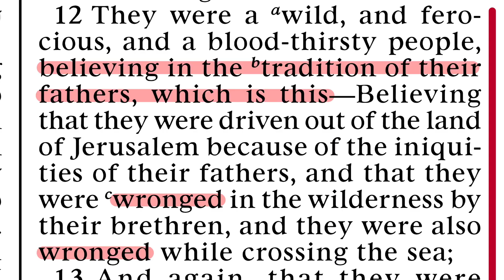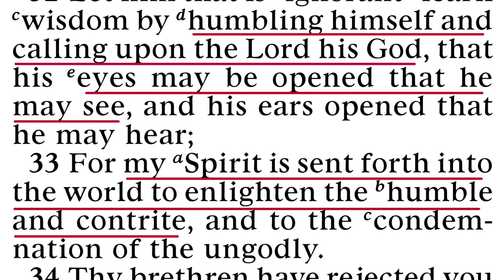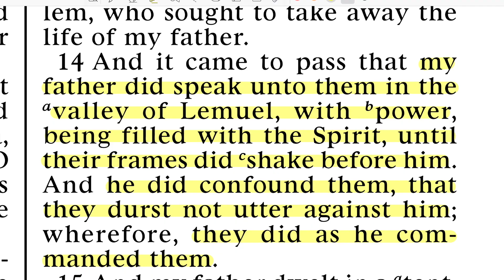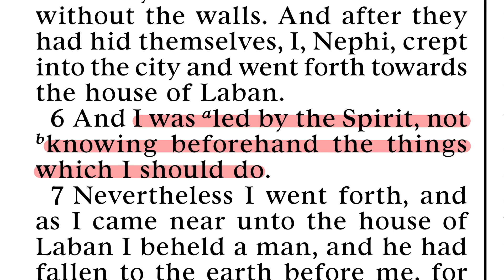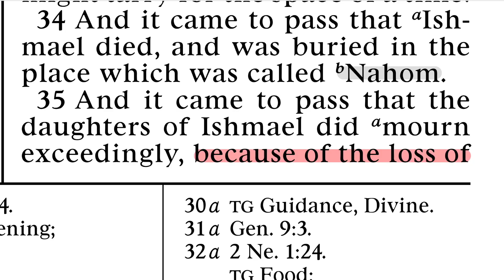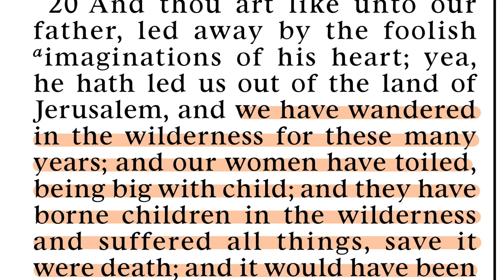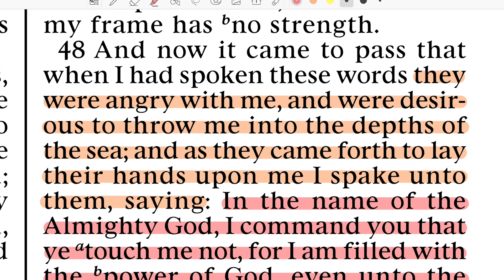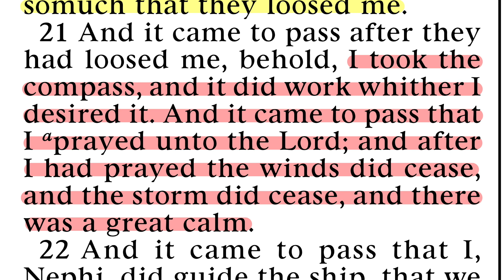Book of Mormon 06: Nephi & Laman; An Illustration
Teachings & Doctrines of the Book of Mormon, taught by Bryce Dunford in 2023. Please enjoy these classes. Registering or joining is no longer being asked.